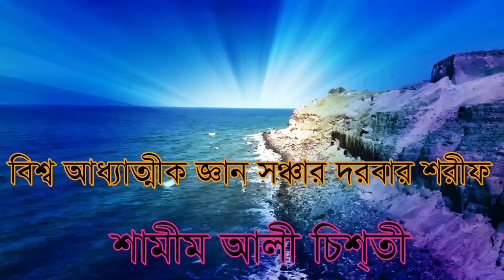,মানুষ কত বড় জানোয়ার হতে পারে দেখুন,, manos koto boro janoar